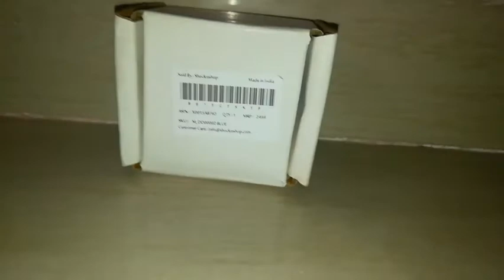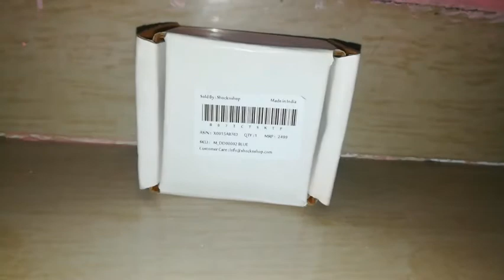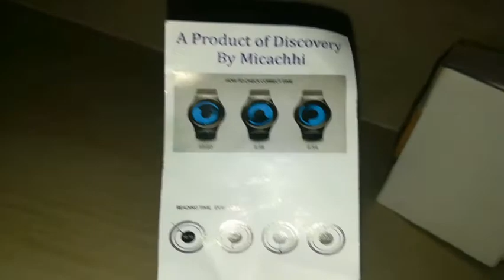Michachhi sports analog watch unboxing and review by Mr. Unbox and Mr.Review..🧐☺️